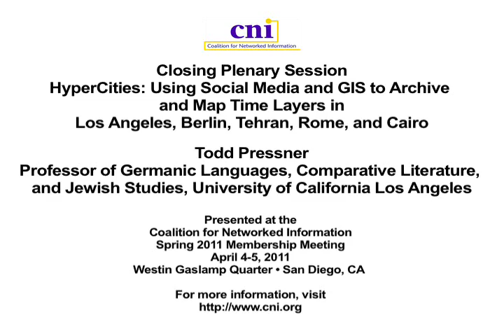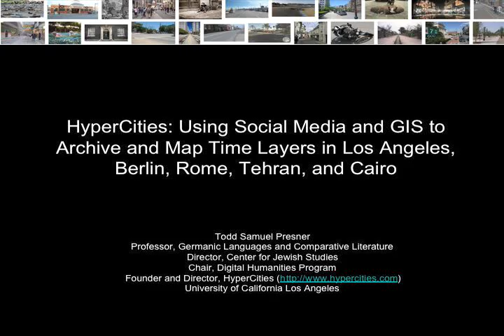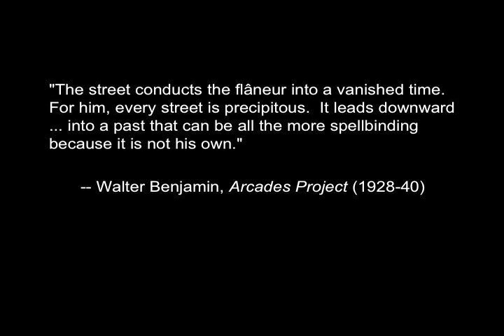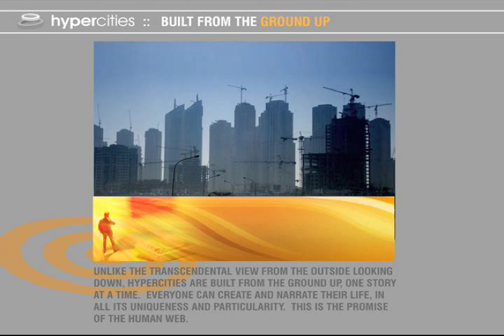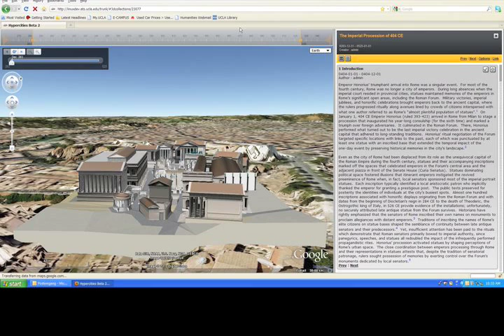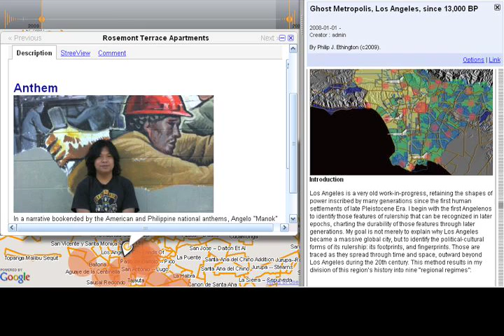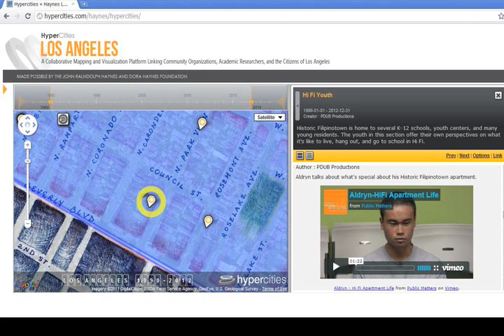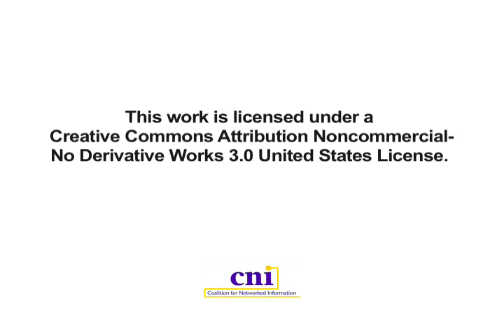CNI: HyperCities: Using Social Media and GIS to Archive and Map Time Layers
Todd Presner
Professor of Germanic Languages,
Comparative Literature, and Jewish Studies
Director, Center for Jewish Studies
Chair, Digital Humanities Program

HyperCities: Using Social Media and GIS to Archive and Map Time Layers in Los Angeles, Berlin, Tehran, Rome, and Cairo